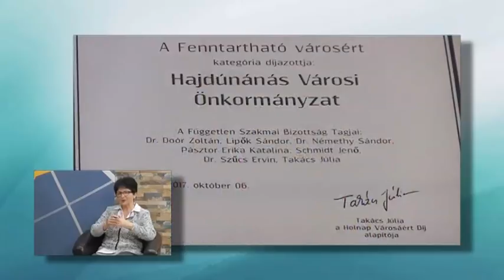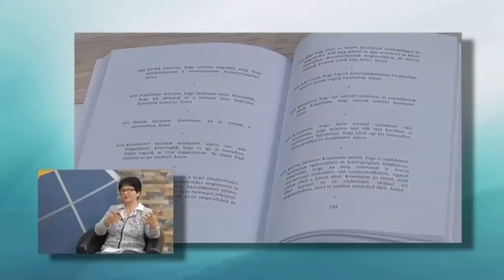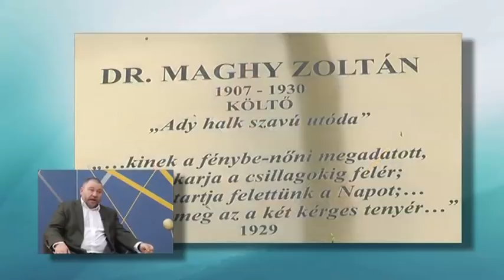Hajdúnánási Televízió: Szólláth Tibor polgármesteri évértékelője 2018.01.10.